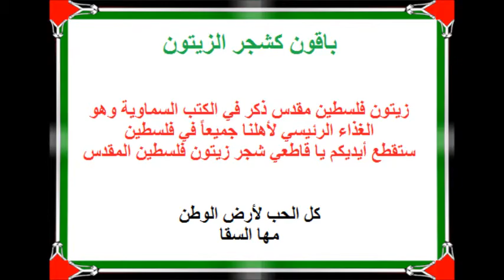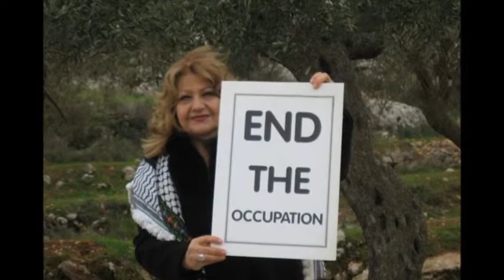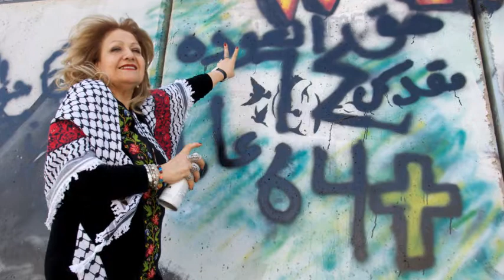باقون كشجر الزيتون كل الحب لأرض الوطن مها السقا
مركز التراث الفلسطيني-بيت لحم-phc.ps